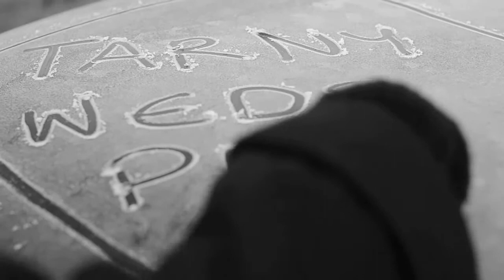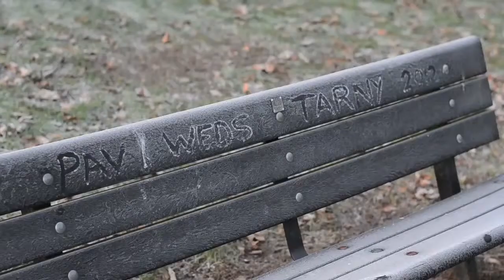Pav and Tarny Pre Wedding Video Shoot. PictureInk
Wedding video summary/trailer.
Canon 7D - 50mm Lens
Canon XF305
Final Cut.